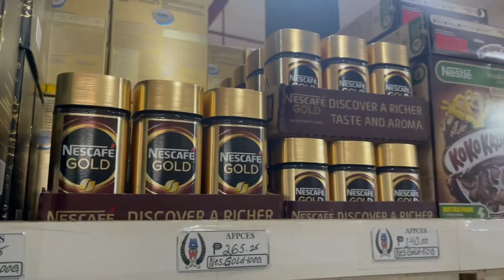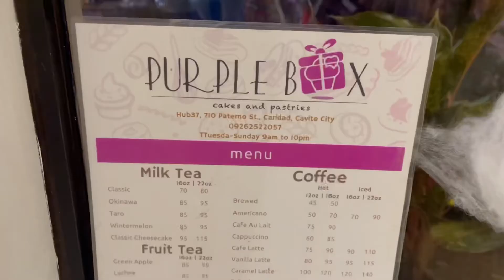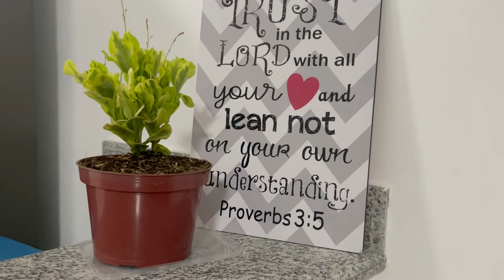Vlog#98- Let’s run some errands 🙂